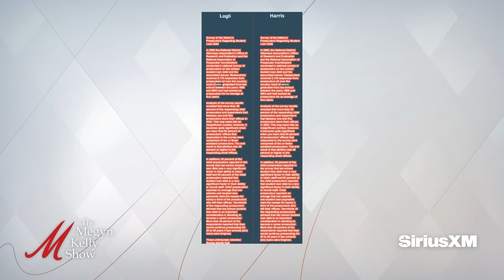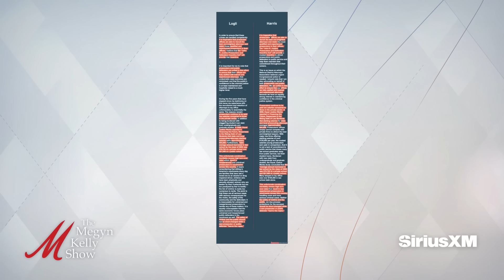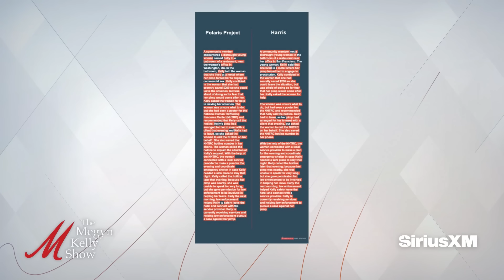Megyn Kelly Details Bombshell New Reporting About Serious Evidence of Kamala Harris' Past Plagiarism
Megyn Kelly begins the show by discussing the bombshell new reporting about serious evidence of Kamala Harris' past plagiarism, whether she plagiarized a fake story and pretended it actually happened, the way the media is ignoring these allegations so far compared to how they covered Biden's plagiarism, and more.